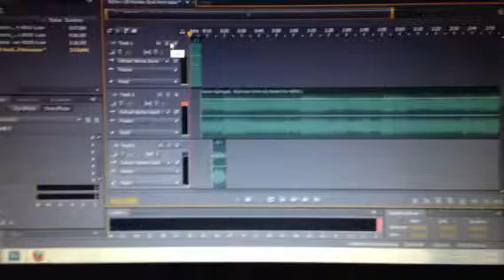How It's Made: UB Hockey Goal Horn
Ever wonder how I mix goal horns & songs?  Here you go!